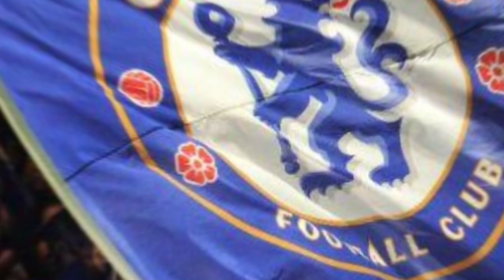💥💣BOMB! OH MY! FINALLY! NO ONE BELIEVES! LATEST NEWS FROM CHELSEA!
More news from Chelsea:
DID YOU SEE THAT?

Hi The Blues, welcome to the Chelsea news channel, here you can stay up to date with everything happening at Chelsea today.
 Chelsea transfer news and The Blues Lions news.  You can find out here on our Chelsea FC news channel.

 ⚠️Note ⚠️
   As the channel preserves the truth and trust of our audience, we bring you news from trusted sites such as:
 SKY Sports, BT Sports, ESPN UK

 So The Pride of London, you can rest easy and enjoy our content, daily from the Cobham Training Ground.